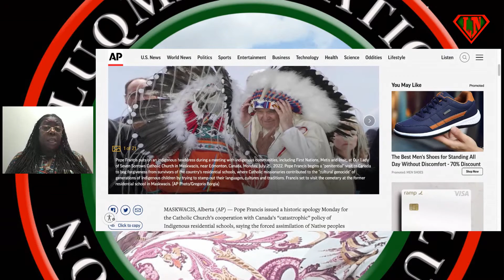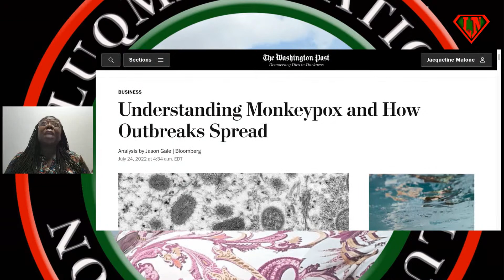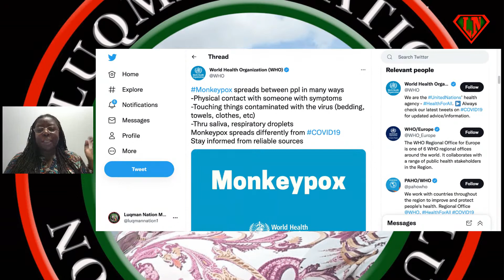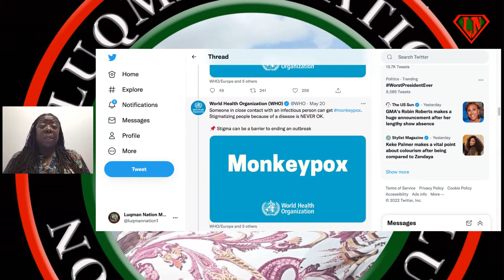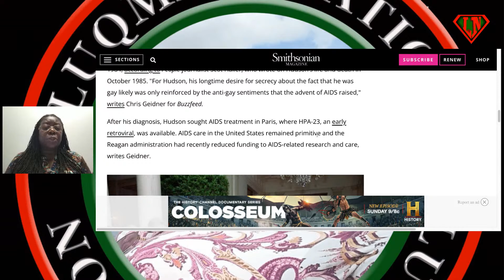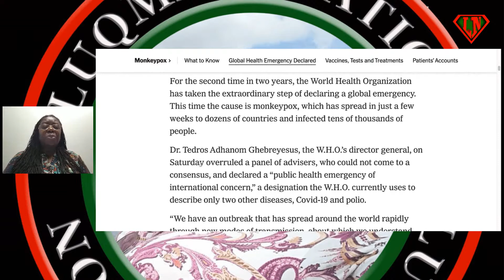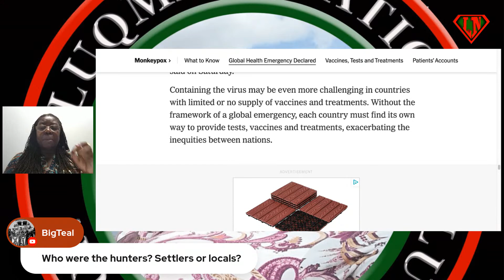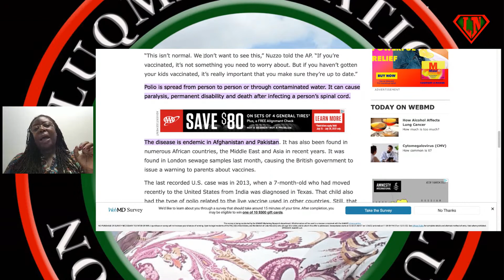Why The US Won't Containt Monkeypox (Part Of The Reason Is Hate)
As soon as we heard about the first cases in the US, monkeypox quietly but quickly became a growing health issue. But hate and capitalism almost guarantee that monkeypox will become a wider more serious problem, just like COVID and HIV before it.